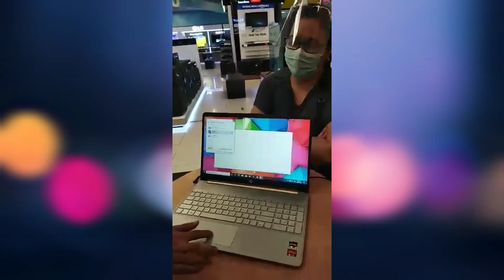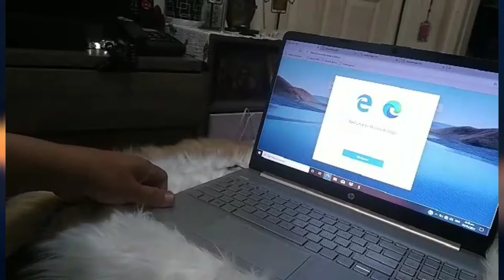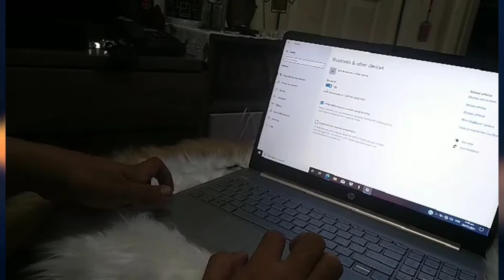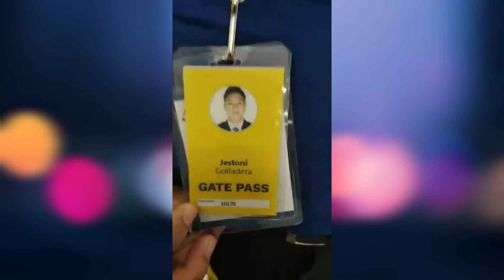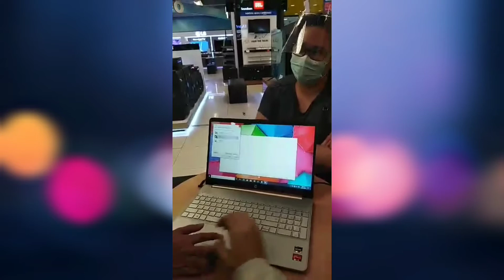Unboxing A New Laptop